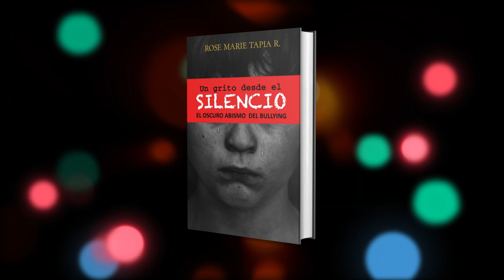CAMPAÑA ANTIBULLYING CAPÍTULO # 4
CAMPAÑA ANTIBULLYING DE LA ESCRITORA ROSE MARIE TAPIA CAPÍTULO # 4
UN GRITO DESDE EL SILENCIO/EL OSCURO ABISMO DEL BULLYING
EDITORIAL NUEVA ERA 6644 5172
CELULAR ROSE MARIE TAPIA 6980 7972
Un grito desde el silencio" no solo es una obra literaria, es un escudo contra los ataques del acosador. A través de sus páginas, se entretejen valiosas lecciones sobre la importancia de la familia, el hogar y el respeto hacia uno mismo y los demás. Es un llamado a la acción, una invitación a construir una sociedad más compasiva y justa.
Únete a la misión de transformación. Descubre cómo el conocimiento y la empatía pueden convertirse en armas poderosas contra el acoso. Porque, como sostiene la autora, la información es el primer paso hacia la libertad y el empoderamiento. Es hora de fortalecer la armadura de nuestros jóvenes y de nosotros mismos. Es hora de alzar la voz contra el silencio del bullying.